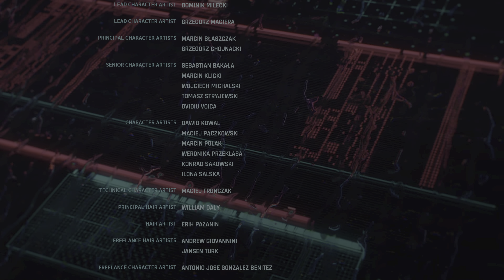Cyberpunk 2077 |4K HDR| Walkthrough Gameplay No Commentary Motoko Kusanagi skin[Jp dub/Eng sub]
V - Risa Shimizu(Arlette Almage - Mobile Suit Gundam: Twilight AXIS)
Johnny Silverhand - Toshiyuki Morikawa(Minato Namikaze - NARUTO)
Jackie Welles - Youji Ueda(Robert E. O. Speedwagon(2nd) - JOJO'S BIZARRE ADVENTURE)
Dexter DeShawn - Ryuzaburo Ootomo(Crocodile - ONE PIECE)
Evelyn Parker - Hana Takeda(Kurotsuchi - Naruto)
Judy Alvarez - Eri Kitamura(Sayaka Miki - Puella Magi Madoka Magica)
Panam Palmer - Toa Yukinari(Casca(2nd) - BERSERK)
River Ward - Taiki Yamashita(Naomasa Ban - NG(VideoGame))

Rogue Amenderson - Romi Park(Edward Elric - Fullmetal Alchemist)
Kerry Eurodyne - Kenji Hamada(Fugaku Uchiha - NARUTO)
Alt Cunningham - Mie Sonozaki(Gertrud Barkhorn - Strike Witches)
T-Bug - Eri Miyajima(Guren - Naruto Shippuden)
Victor Vector - Yutaka Aoyama(Sasori (Hiruko) - Naruto Shippuden)
Misty Olszewski - Saori Terai(Traute Carven - Attack on Titan)
Mitch Anderson - Kazuki Nakao(Father - Black Clover)

Saburo Arasaka- Masane Tsukayama(Kazutaka Hyodou - Kaiji)
Yorinobu Arasaka - Hiroshi Shirokuma(Warrod Sequen - FAIRY TAIL)
Hanako Arasaka - Nanako Mori(Kenjou Akira/Cure Chocolat - KIRAKIRA ☆ PRECURE A LA MODE)
Goro Takemura - Tsuyoshi Koyama(Kurou - Utawarerumono)
Anders Hellman - Eiji Hanawa(Chikage Kobayakawa - Antique Bakery)

Copyright：©
CD PROJEKTR, CyberpunkR, Cyberpunk 2077R are registered trademarks of